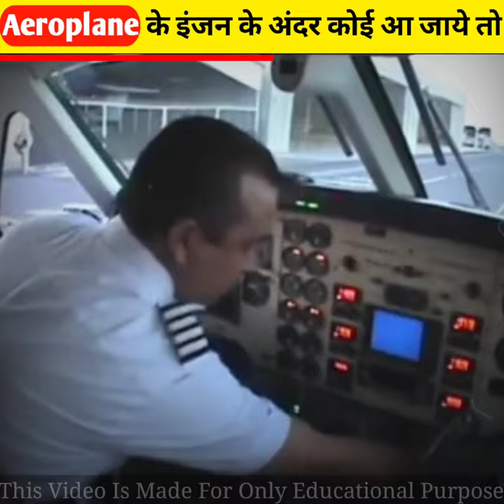इस इंसान के करोड़ो 😱 टुकड़े हो गए | Facts Video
इस इंसान के करोड़ो 😱 टुकड़े हो गए | Facts Video | Mind-blowing Facts

New Amazing Facts| Human Psychology

WAR movie HIDDEN DETAILS
you missed |

YOUR CUERY SOLVED

Mr SKG FACTS
hindi fact
hindi facts video
Mysterious facts video
अजब गजब facts
fact k a channel
books facts
facts in hindi
अतरंगी facts shorts
ghost facts in hindi

My Instagram User Name 👇
skgfact